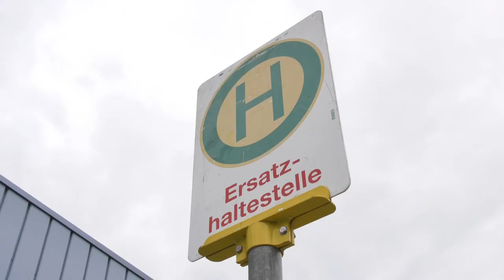Verkehrsschule beim Jenaer Nahverkehr (Teil 2/2018)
Schon die kleinsten wissen Bescheid wie es geht. In der Verkehrsschule des Jenaer Nahverkehr lernen Kinder wie sie sich in Bus und Bahn zu verhalten haben und worauf sie achten müssen. Das Highlight des Tages: Eine Rundfahrt im Bus über den Betriebshof in Burgau.